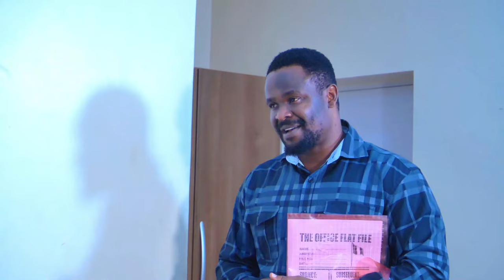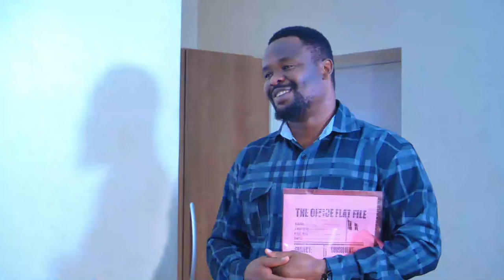STREET HUSTLER (SEASON 7&8) - Zubby Michael, Rosabelle Andrews 2024 Latest Nollywood Movie